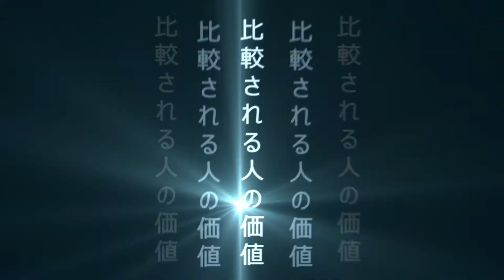[BGA][1080p60] MAX - Moment Day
BGA Pump It Up Prime

Song: Moment Day
Composed by: MAX